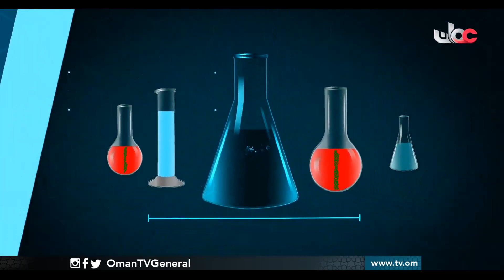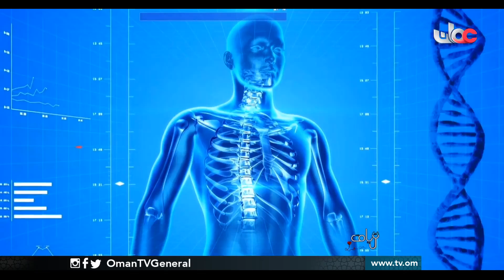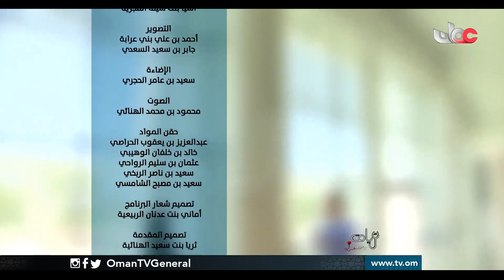ترياق | في بيتنا مريض | الثلاثاء 18 رمضان 1441 هـ